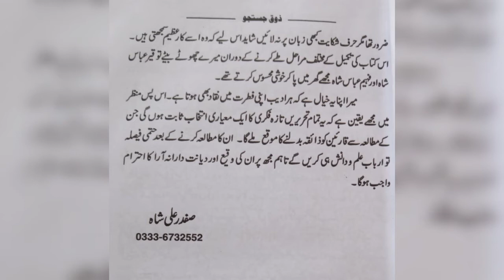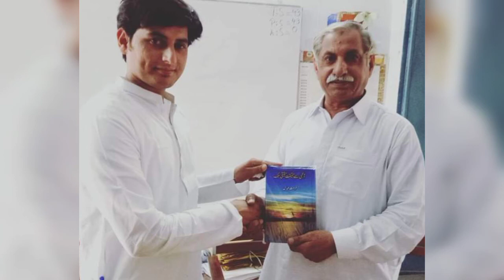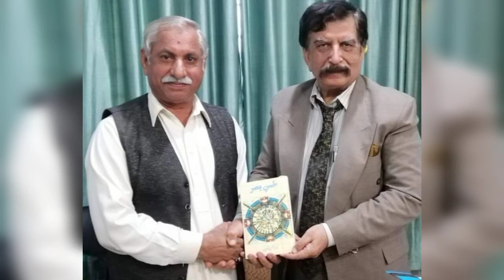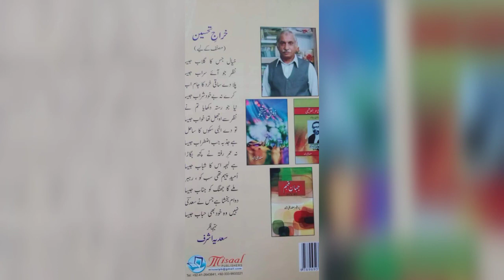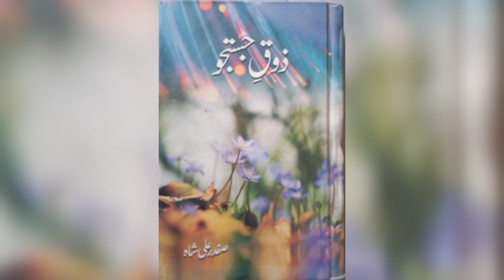پروفیسر صفدر علی شاہ کی”ذوقِ جستجو“صنعت توشیحProf.Safdar Ali Shah's "Zoq e Justuju" Sanate Tausheeh